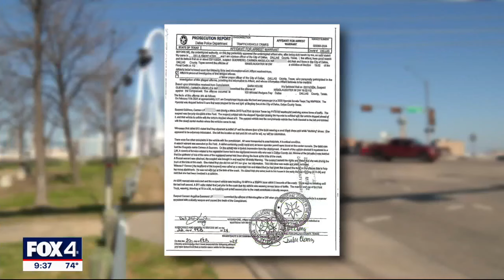Dallas woman beating the odds as she recovers from hit-and-run crash that killed roommate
Camryn Herriage has been on a ventilator for nearly 2 months after she was critically injured in a hit-and-run crash. This week that changed.